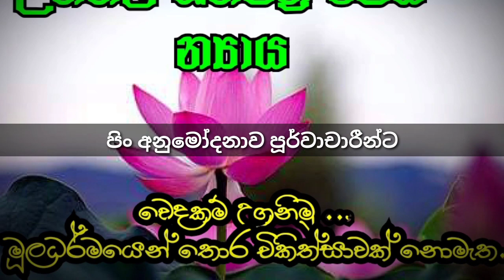වෙදකමේ මූලදර්මයක් උත්තල ශතපත්‍ර වේධ න්‍යාය. ප්‍රාණ TV prAna TV . PANDITH Vajra Senanayake